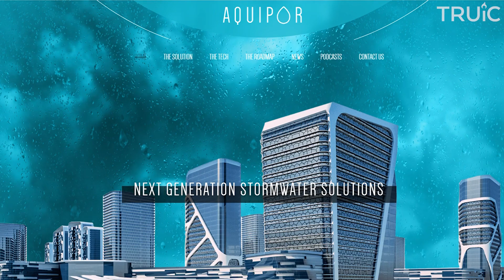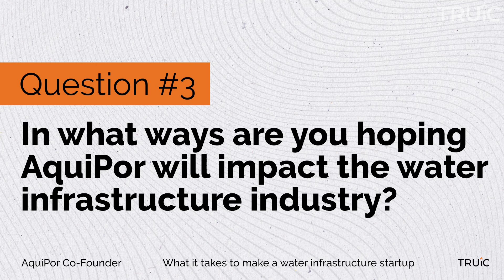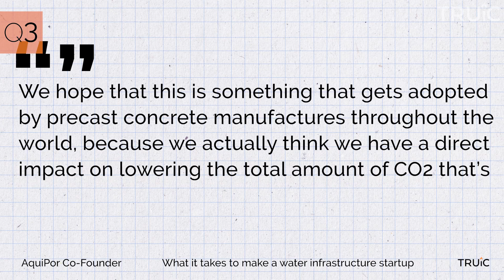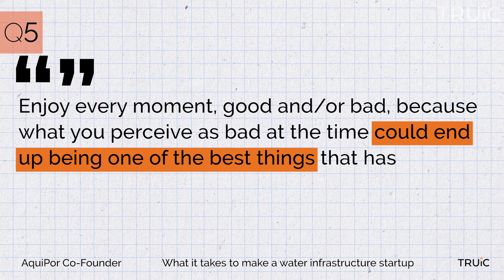The Innovative startup fighting floods and water pollution - AquiPor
What does it take to make a water infrastructure startup? Greg Johnson, CEO and one of the founders behind AquiPor, joins us this week as we ask him about how their product is helping with flooding and stormwater management. Flooding is only going to get worse in communities big AND small across the world; social entrepreneurs like Greg Johnson and Kevin Kunz show us that there are solutions when we put our heads together. Watch the video to see how AquiPor will protect communities and, hopefully, inspire more eco-friendly changes!

🔍 What is a startup? Learn more about what it takes to start your business with our free, ultimate, step-by-step guide:

*TIMESTAMPS*
0:00 Intro
0:45 1. What is AquiPor
2:10 2. What finally drove you to create AquiPor
3:58 3. In what ways are you hoping AquiPor will impact the water infrastructure industry?
5:57 4. What has been the biggest learning lesson from this journey?
6:34 5. What advice can you offer other aspiring entrepreneurs?
7:24 Credits & Free Resources

🎯 Use our AI-powered Business Name Generator to get some help brainstorming a business name and finding an available URL for your new business: